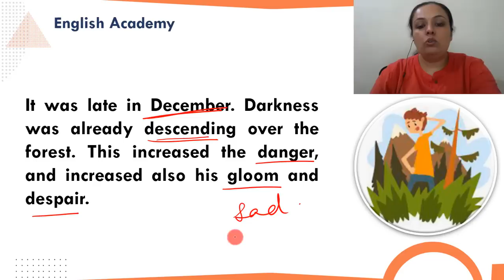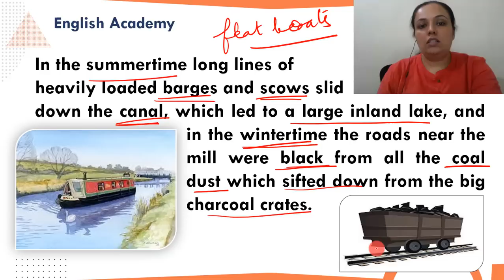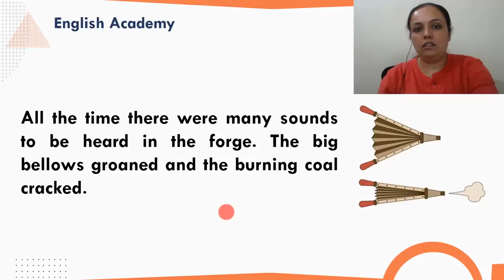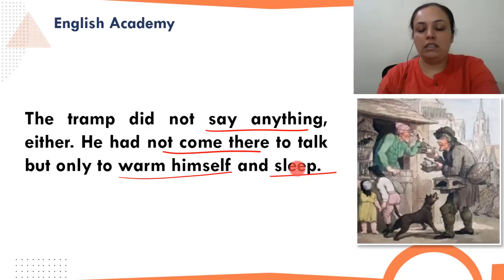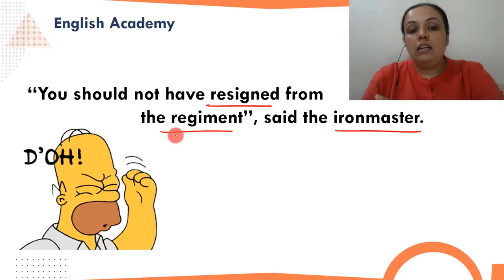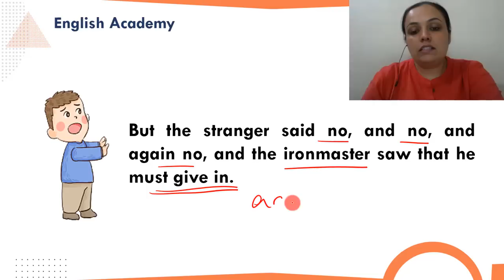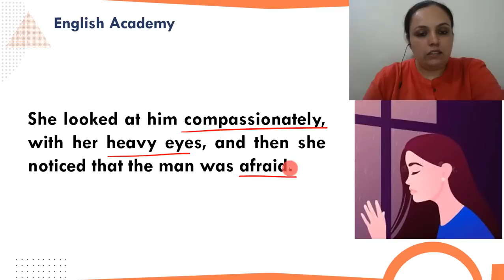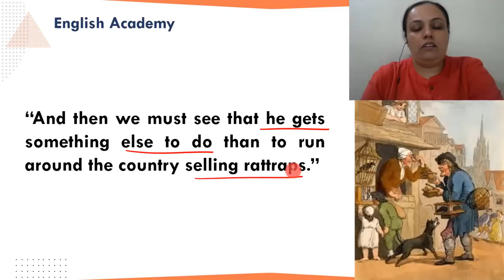The Rattrap Class 12 Part 2 English Flamingo book Chapter 4 Page 35 to 38 Explanation, Meanings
English Class 12 CBSE NCERT Flamingo and Vistas Explanation and Notes and Poems - All Chapter latest CBSE Syllabus